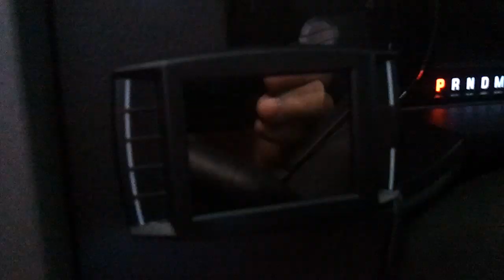powerlabs diesel 6.7 ford dpf delete 2010-12-27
Lanes 2011 ford dpf delete. h and s mini maxx 5 inch turbo back exhaust. powerlabs egr delete.